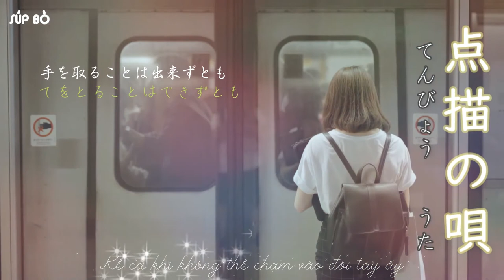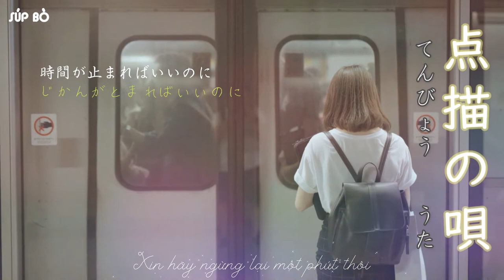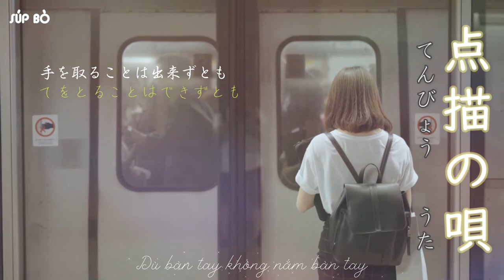【Vietsub】Sonoko Inoue ‣ Tenbyouno Uta ( Solo Version) \\ 井上苑子 ‣「点描の唄」（ソロver.）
「限りある恋だとしても
出逢えて幸せです」
"Dù tình yêu này có hữu hạn
Tương phùng một đoạn, hạnh phúc một đời"

Đời an yên khi có anh bên cạnh. Nếu chỉ còn 4 ngày để bên anh,em sẽ bên anh ngày xuân - hạ - thu - đông. Nếu chỉ còn 3 ngày bên anh, em sẽ bên anh ngày hôm qua, hôm nay và ngày mai. Nếu chỉ còn 2 ngày để bên anh, nguyện bên anh 2 ngày chẵn và ngày lẻ. Và nếu chỉ còn lại 1 ngày, em sẽ bên anh ngày con tim này còn rung động vì người.